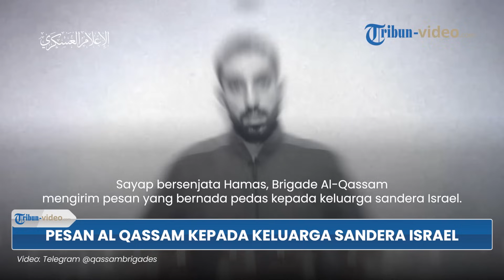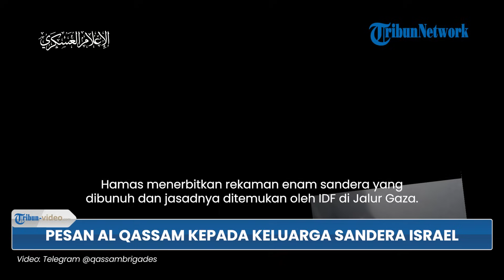Hamas Kirim Pesan Pedas: Netanyahu Pilih Koridor Philadelphia daripada Selamatkan Sandera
TRIBUN-VIDEO.COM - Sayap bersenjata Hamas, Brigade Al-Qassam mengirim pesan pedas kepada keluarga sandera Israel.

Dalam video yang dibagikan pada Minggu (1/9/2024), Al-Qassam mengatakan bahwa Perdana Menteri Israel Benjamin Netanyahu telah memilih untuk mempertahankan pasukan di Koridor Philadelphia antara Mesir dan Jalur Gaza daripada memulangkan sandera Israel hidup-hidup.

Peristiwa ini terjadi beberapa jam setelah tentara Israel mengatakan telah menemukan jasad enam sandera di Jalur Gaza selatan.

Mereka menyinggung sikap pahlawan Israel yang malah membuat 6 sandera tewas.

Al-Qassam menyebut para sandera itu seharusnya masih hidup jika Israel menerima kesepakatan gencatan senjata dan pemulangan sandera.

Berbicara kepada keluarga para sandera, Al-Qassam berkata bahwa Netanyahu memilih Koridor Philadelphia ketimbang membebaskan para tawanan.

Video tersebut memuat gambar serangan udara Israel di Jalur Gaza serta foto enam tawanan yang diumumkan oleh tentara telah ditemukan di Gaza.

Hamas menerbitkan rekaman enam sandera yang dibunuh dan jasadnya ditemukan oleh IDF di Jalur Gaza.

Tidak jelas kapan rekaman itu diambil,.

Tetapi Hamas mengatakan itu adalah promosi untuk video lanjutan yang akan segera diterbitkan, yang menampilkan sandera Hersh Goldberg-Polin, Eden Yerushalmi, Ori Danino, Alex Lobanov, Carmel Gat, dan Almog Sarusi.

Harian Israel Haaretz, mengutip sumber Israel, mengatakan tiga dari enam sandera seharusnya dibebaskan pada tahap pertama kesepakatan pertukaran tahanan yang saat ini sedang dinegosiasikan.

Hamas mengatakan keenam sandera tewas dalam serangan udara Israel yang sedang berlangsung di Jalur Gaza.

Pada Minggu malam, ratusan ribu warga Israel melakukan protes, menuntut kesepakatan pertukaran sandera dengan faksi Palestina di tengah protes yang sedang berlangsung dan pengumuman pemogokan umum pada hari Senin yang melibatkan serikat buruh.(*)

Sebagian artikel ini telah tayang di The Times of Israel dengan judul Hamas publishes propaganda footage of six murdered hostages

Sebagian artikel ini telah tayang di Anandolu Ajansi dengan judul Al-Qassam Brigades send message to families of Israeli hostages in video

Program: Tribun Video Update
Host: Sara Dita
Editor Video: Rahmat Gilang Maulana
Uploader: Bintang Nur Rahman